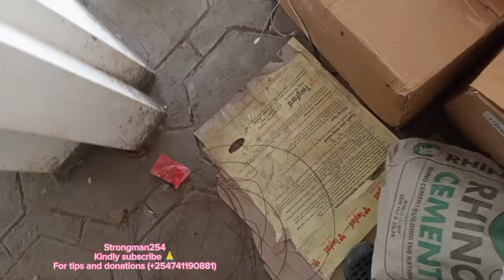HOW TO OFFLOAD DRILLING MACHINE/ GOING BACK PLUMBING AGAIN‼️‼️‼️